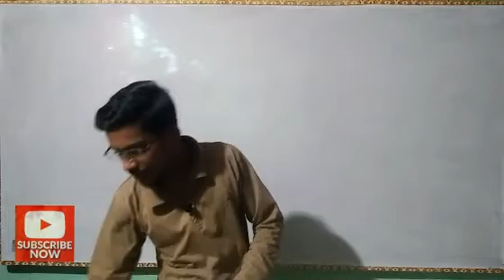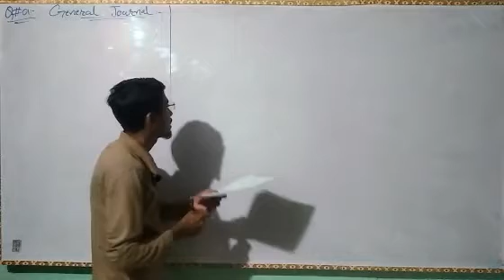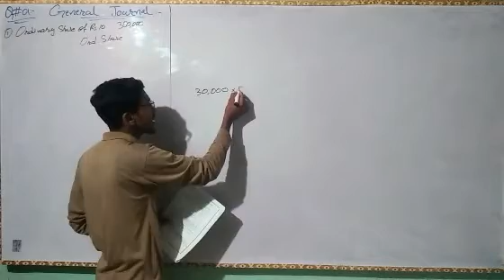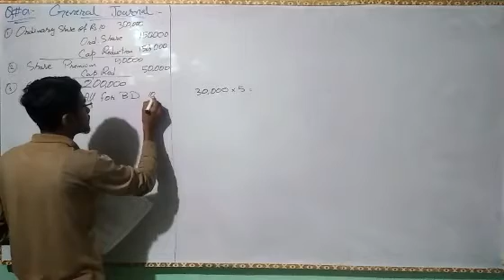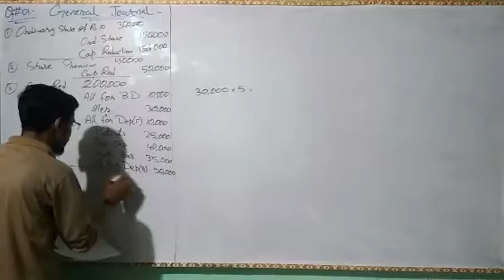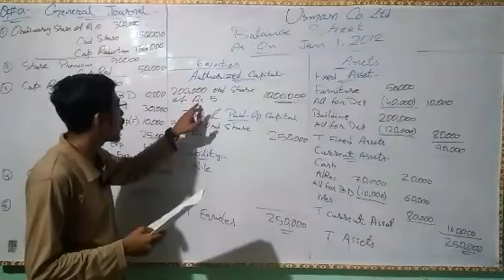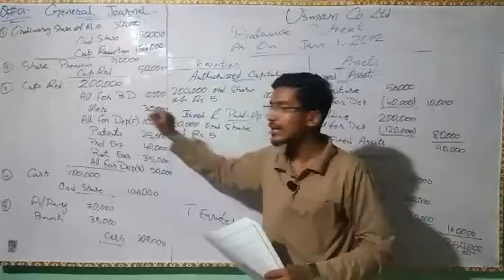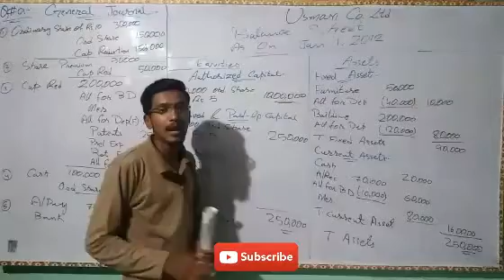Reconstruction By Hamza Rahman | Lecture # 01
In this video a new chapter of Advance Accounting started. This is the 1st Lecture of RECONSTRUCTION with complete detail and a solution of question in easy way.

# About Hamza Rahman :
I am student of B.B.A and my passion is teaching, consulting, training and trying to make people responsible. Teaching in diffrent coachings and school. According to my views education is not only getting degree and save job but education make you responsible socially also. And this is very important that if you get education than work for other peoples.